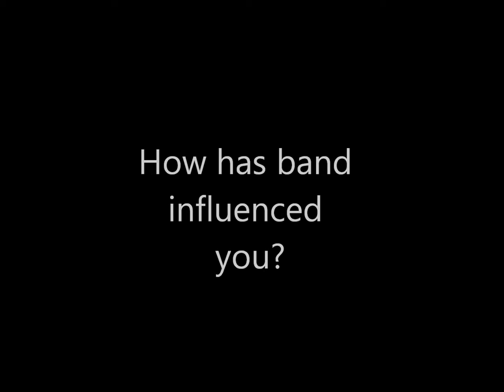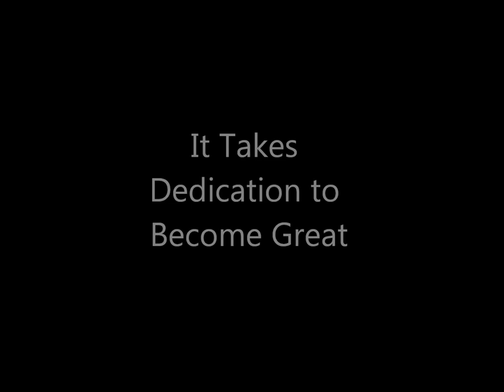What is Band?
Looking for a description for band, look no further as the Frank W. Cox Marching Falcons take you through their experiences and their journey this past season.